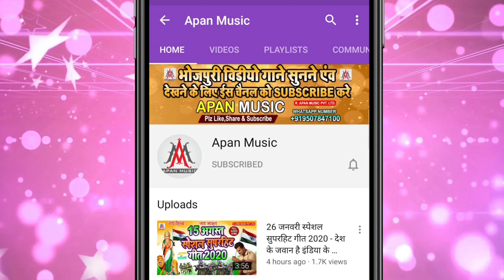Khesari Lal का नया साल कॉमेडी सॉन्ग | Ham Daru Nahi Piyab Na Ta Police Leke Jai | Ramu Singh 2022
►Song : Ham Daru Nahi Piyab Na Ta Police Leke Jai
►Singer : Ramu Singh
►Lyrics : Arun Ashiq
►Recording : Apan Music Digital Recording Studio
►Video Director :
►Company/ Label :- Apan Music Pvt Ltd
►Copyright : Apan_Music